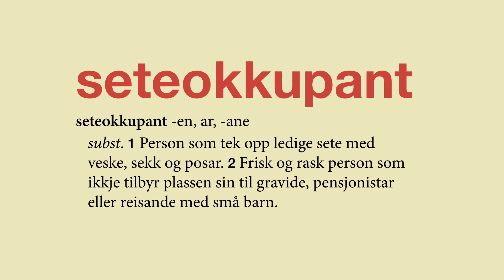Ikkje ver ein seteokkupant! Ta omsyn til andre passasjerar.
Velkomen til Skyss - kollektivtrafikken i Hordaland!
For meir informasjon: skyss.no.